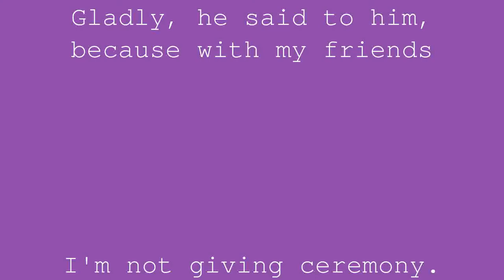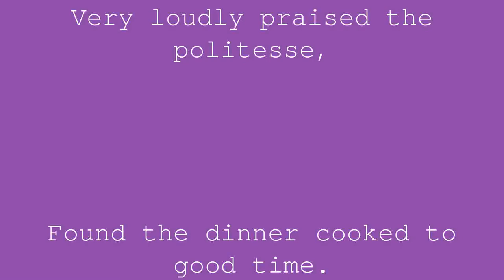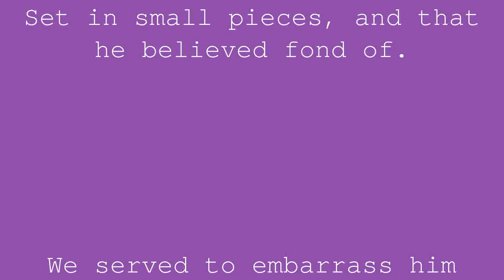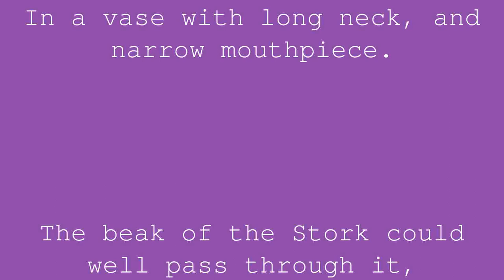The Fox and the Stork | Jean de la Fontaine | Book 1 Fable 18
Compress the Fox once set himself on a fresh base,
And rested to dinner gossip the Stork.
The treat was small, and without many primers;
The gallant for every job
Had a clear wheelbarrow (he lived chickly.)
This wheelbarrow was served by him on a plate:
The stork with the long beak could not catch crumb;
And the funny had lapped it all in a moment.
In order to avenge this deceit,
Some time away, the Stork prays him:
Gladly, he said to him, because with my friends
I'm not giving ceremony.
At the appointed hour he ran to the house
From the Stork his hostess,
Very loudly praised the politesse,
Found the dinner cooked to good time.
Bon appetit on everything; foxes are not lacking.
He rejoiced at the smell of meat
Set in small pieces, and that he believed fond of.
We served to embarrass him
In a vase with long neck, and narrow mouthpiece.
The beak of the Stork could well pass through it,
But the sire's muzzle was another measure.
He had to return to the house on an empty stomach;
Shameful as a fox a hen would have taken,
Tightening the tail, and holding the ear down.
Deceptive, it is for you that I write.
Expect the same.